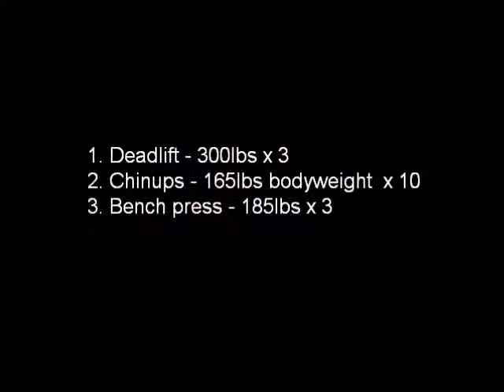MOVE Movember 2013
MOVE for your health is a theme for this Movember. Exercise is known to be one of the best ways to help reduce cancer risk (and a host of other illnesses).. I exercise regularly, which has kept me fit and healthy, even as I approach 60.
Exercises shown in the video:
300lb Deadlift
185lb Bench Press
10 Chin Ups